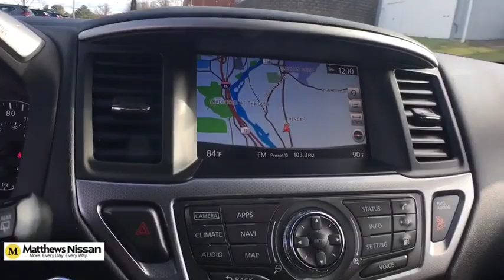2019 Nissan Pathfinder Vestal, Binghamton, Sayre, Ithaca, Horseheads, NY UN305E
Brilliant Silver Used 2019 Nissan Pathfinder available in Vestal, New York at Matthews Nissan. Servicing the Binghamton, Sayre, Ithaca, Horseheads, NY area.

Matthews Nissan
3101 Vestal Pkwy E

 You won't want to miss this excellent value! A great vehicle and a great value! This model accommodates 7 passengers comfortably, and provides features such as: a built-in garage door transmitter, heated front and rear seats, and power windows. Smooth gearshifts are achieved thanks to the 3.5 liter 6 cylinder engine, and for added security, dynamic Stability Control supplements the drivetrain. Four wheel drive allows you to go places you've only imagined. We have the vehicle you've been searching for at a price you can afford. Stop by our dealership or give us a call for more information. Nissan certified. One owner. Clean auto check. No accidents. Non-smoker. Bluetooth. Heated seats. Navigation. Charcoal leather interior. Brilliant silver exterior.
Carpeted Floor Mats